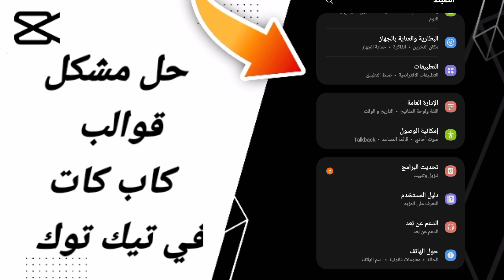كيفية طريقة حل مشكلة قوالب كاب كات في تيك توك على تطبيق 2024CapCut كاب كات